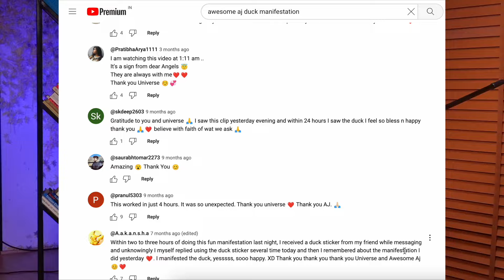Manifestation is Easy! This is the Key to Manifesting Everything You Want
In this video, you'll learn why manifestation is easy and not a hard process to follow. Often, so many people have made the law of attraction manifestation hard to apply, and that's why so many of you are struggling in your manifestation journey. Once you watch this interview where we have discussed the complete process of manifestation, how to manifest using the law of attraction, what is important while manifesting, what are the ingredients of manifestation, and how to get aligned during manifestation, everything will be easy for you.
✅  In this video, you'll learn about the following key concepts:

Does manifestation work?
Can anyone manifest something within 24 hours or 48 hours?
Proofs of the law of attraction manifestation working quickly?
Can manifestation be easy, or is it always difficult?
What are the ingredients of manifestation?
What is the process of manifesting using the law of attraction?
How do you get into alignment with your manifestation?
What should you do if you are not happy with your current state of life?
What is the role of gratitude while manifesting?
Why should we be grateful while manifesting everything we want?
😇 WHO IS AJAY MISHRA?

Ajay Mishra, also known as Awesome AJ, is an internationally renowned law of attraction coach, manifestation mentor, and life and business strategist. His expertise has helped millions of individuals from all over the globe achieve remarkable success in their personal and professional lives through his path-breaking techniques in the law of attraction, subconscious mind programming, and business success. He has mentored actors, singers, athletes, entrepreneurs, and corporate leaders, among many others, from all walks of life.

Ajay Mishra (AJ) is considered India’s No. 1 Law of Attraction Coach, and he is one of the most popular Law of Attraction Coaches on YouTube for his simple and powerful videos.
✅ For Questions, Collaboration & Promotion
In this video, you've learned that manifesting is an easy process if you know how to apply it.